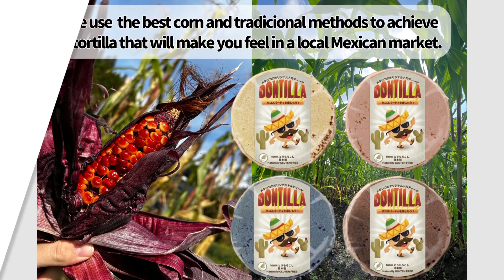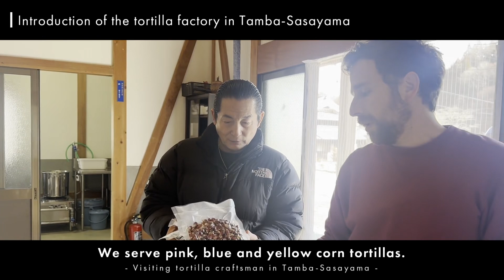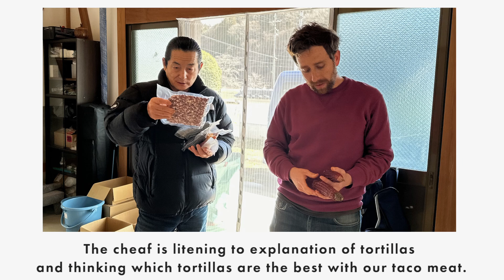Kobe beef with traditional Mexican tortillas